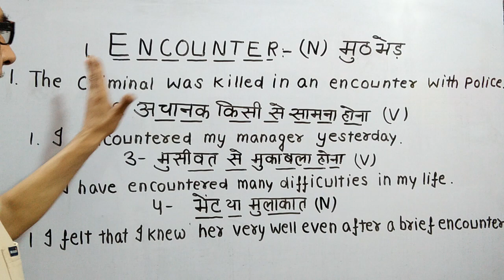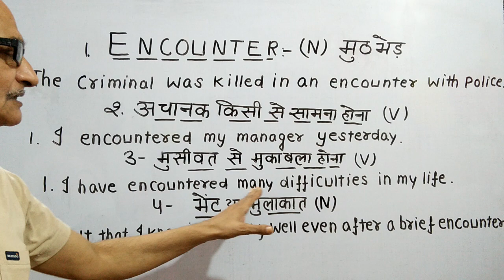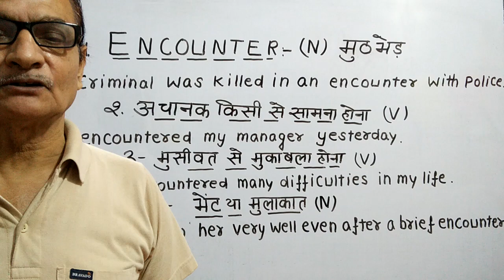"Encounter" Word of the day.